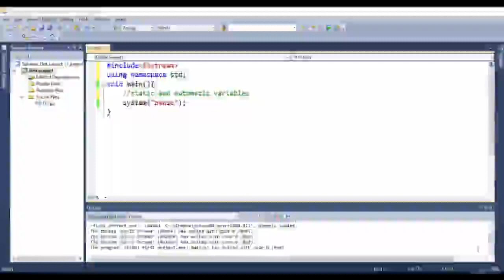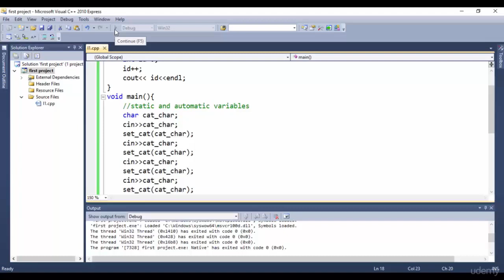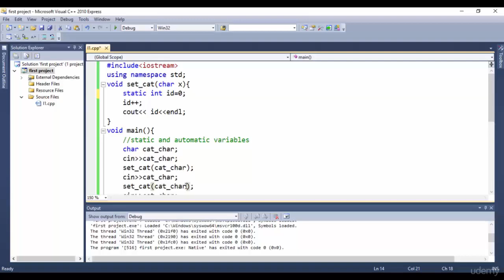27 Automatic and Static Variables _C++ _ِ بالعربي _